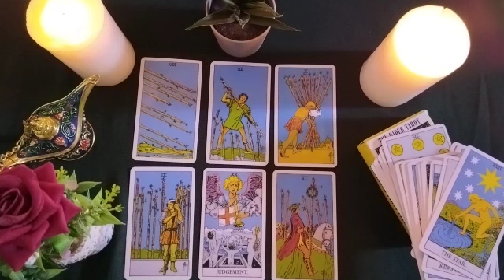LIBRA🖤GREAT READ 💝FEELINGS, ACTIONS AND ✍️💌 VALENTINE'S LETTER 💘 ✨